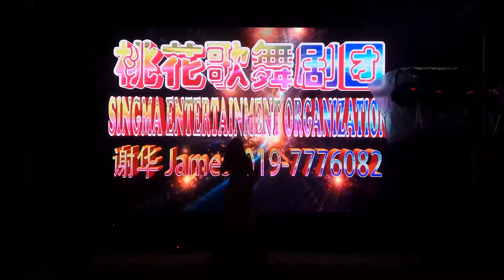歌星：魔幻少女 WEWE：歌曲：神奇的马。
12/5/2018。
乌鲁槽。
天靈殿。
庆祝天后聖母宝诞千秋。
歌台：桃花歌舞剧团灯光音响LED。
全场司仪：谢华先生。
舞台秀。
演出歌手：魔幻少女 WEWE小姐。